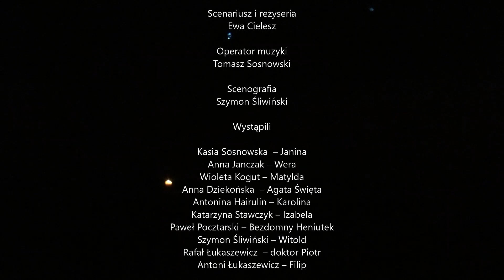PENSJONAT POD MEDUZĄ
Najnowszy spektakl prowadzonej przez Ewę Cielesz  grupy teatralnej AD REM, która działa w Konstancińskim Domu Kultury. Wielowątkowa historia nietuzinkowych mieszkańców tytułowego Pensjonatu pod Meduzą.

Pani Matylda otrzymuje w spadku po prababce Felicji pensjonat. Wraz z mężem Witoldem i dwiema córkami: Izabelą i Karoliną, nie mają pojęcia, jak nim zarządzać. Karolina zresztą myśli jedynie o jak najszybszym wyrwaniu się z tego miejsca. Witold jest malarzem i jego praca twórcza jest dla niego priorytetem. Życie Witolda i Matyldy zamienia się w codzienne sprzeczki i wzajemne obwinianie się. Nic dziwnego, że pensjonat nie zachęca gości i stoi bezużytecznie, przez co nie zarabia. Witold ma przyjaciela, doktora Piotra, który samotnie wychowuje syna Filipa,  zakochanego w Karolinie (bez pamięci i wzajemności. Piotra to przeraża, stara się odciągnąć Filipa od Karoliny, ale nie może powiedzieć, dlaczego. Filip  wpada na pewien pomysł, który trzyma w ścisłej tajemnicy przed członkami rodziny. Rozsiewa informację, że w starym pensjonacie ukryty jest tajemniczy skarb, którego dotąd nie odkryto, ponieważ straszy tam zmarła seniorka rodu, babka Felicja.  Przyciągają tym  dziwacznych pensjonariuszy szukających przygód: Janinę, poszukującą zmarłego męża, sądząc, Werę, zwykłą oszustkę, udającą, że potrafi wywoływać i poskramiać duchy, bezdomnego Heniutka, Agatę Świętą, dziennikarkę, która szuka sensacyjnego tematu. Spektakl komediowy.